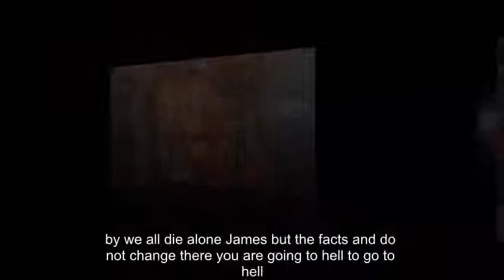EastEnders spoilers: Kathy Beale gets ultimate revenge on rapist James Willmott-Brown GO on, Kathy!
EastEnders spoilers: Kathy Beale gets ultimate revenge on rapist James Willmott-Brown
GO on, Kathy!

Despite several EastEnders fans being left "confused" at the strange and sudden change of pace and tone of the first of tonight's double-bill, we can all agree that this episode turned out to be utterly amazing.

Villain of the EastEnders cast James Willmott-Brown (William Boyde) finally got his comeuppance after he attempted to lure Kathy Beale (Gillian Taylforth) into another sick scheme.

After spectacularly throwing out his daughter Fi Browning (Lisa Faulkner), who had queried him about his previous rape conviction, the dodgy businessman bought a bunch of cheap posies and rocked up at the cafe, ambushing Kathy when she was alone.

But instead of attacking her, like previous EastEnders spoilers suggested, Willmott-Brown made her a proposition – which for a few seconds, looked as if it tempted Kathy.

Her rapist told her that she was "the one", and wanted to spend his remaining days with her as he suffers from liver cancer.

The wealthy Wilmott-Brown, who then proceeded to show Kathy his long list of estates all across the world, added that he wanted to "look after" her, and was willing to pay for the pleasure.

Putting his oily hands on her knee, he said: "I want to spend my last few months with you, Kathy.

"I want you. I've been an old fool. I always have.

"If you can't go into this with trust, I've got a more formal, business arrangement. I can pay you for your time."

Kathy then issued a reply that will probably go down in EastEnders history, spitting venom at her foe while grabbing his groin.

"I think you'd have saved yourself an awful lot of effort if you'd just asked me," she began.

"I'm no Julia Roberts, you can't force yourself on me so you want to pay me for it.

"I say thank you very much, but I said no then and I said no now.

"I have friends and a life and I will always belong here. If I ever see you again, I will find the biggest, sharpest knife and I will cut it off and serve it to you in a sandwich.

"We all die alone James. But the facts do not change. You are going to hell. So go to hell."

Naturally, the Twittersphere went wild for Kathy's fierce outburst, with EastEnders fans cheering on the cafe owner throughout the exchange.

"Go on Kathy, rip them off, it's what he deserves!" said one.

Another added: "Kathy standing up to Willmott-Brown is the best thing I've seen on television in a long time!"

A third said: "Kathy is such a badass!"

With James Willmott-Brown suffering a heart attack at the end of the first of tonight's double bill, could Kathy be getting what she wished for sooner than she expected?

EastEnders continues tomorrow at 7.30pm on BBC One.

James Willmott-Brown suffers a heart attack, Kathy tears James Willmott Brpwm a new one, Kathy has a succinct reply, Slimy James Willmott Brown went to Kathy, Kathy Beale got her revenge,